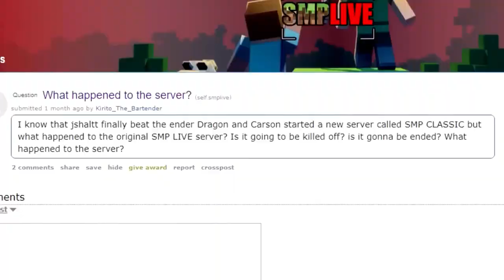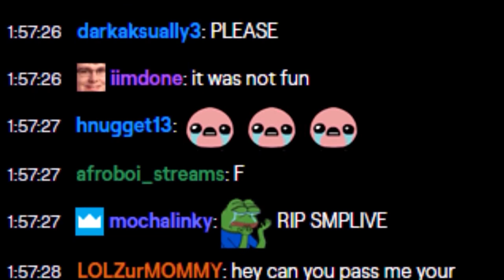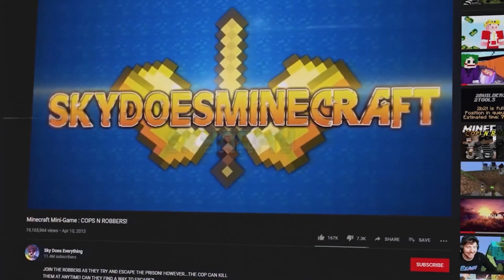The Story Of SMPLive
Allucid: The Story Of SMPLive

SMPLive in my eyes is one of the reasons there was a revival in Minecraft's popularity...
What everyone thought was the end of an era of Minecraft content, It showed how it was revived and that type of content will never be forgotten.
The amazing memories the viewers and fans as well as the creators have had watching this server unfold created a new start.

I Hope you guys enjoy this video It means a incredible amount to me and it took loads of work, research and involvement. ツ - 𝘼𝙇𝙇𝙐𝘾𝙞𝘿

☾ Research/Cited Works:

✰ Cchalkk (animation 3:53 - 4:11):
✰ Jschlatt Coin-Flip (animation 3:06 - 3:05):
✰Business Man: A SMPLive Animation (2:50- 2:54)